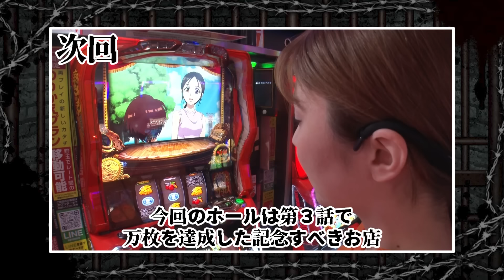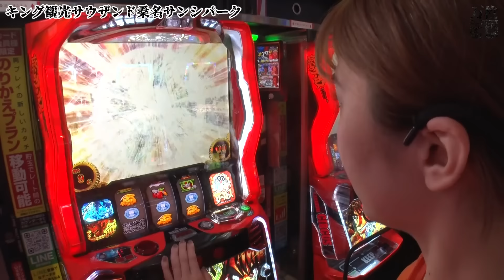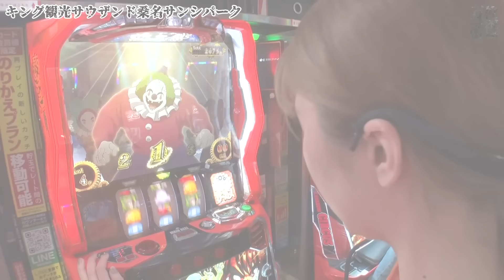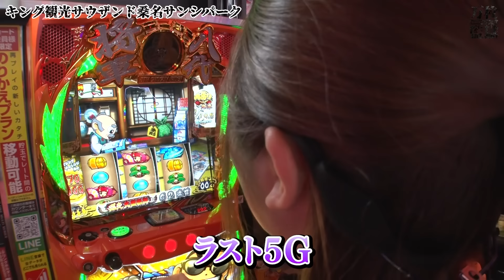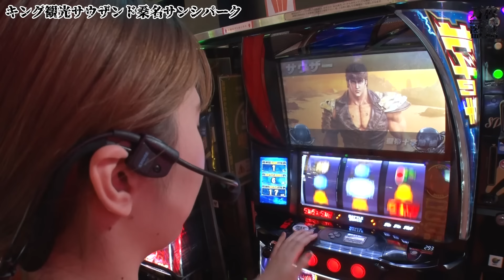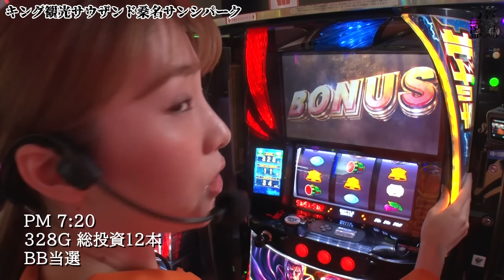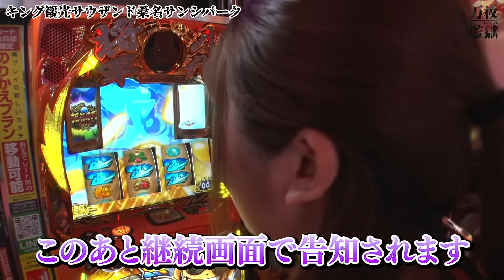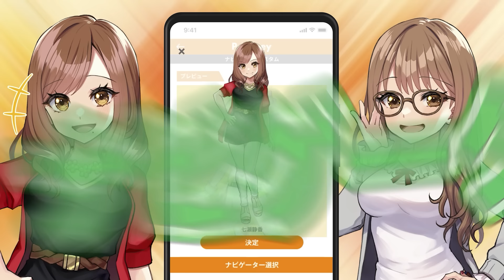【スマスロ北斗の拳】北斗の高設定狙いが功を奏してリーチ目２回出現!!龍馬は吉宗で待望の振舞昇天!!【万枚監獄 第6話 後編】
愛波優子はパチスロ からくりサーカス、スマスロ北斗の拳
龍馬ジュンは吉宗RISINGを実戦‼

■実戦台
パチスロ からくりサーカス

万枚監獄は毎週金曜日に配信中！